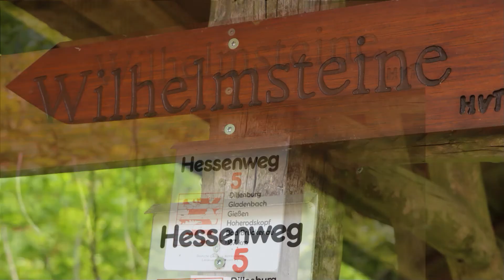Schuhschä'hs bei den Wilhelmsteinen nahe Tringenstein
Die Gegend um Tringenstein ist landschaftlich schön eingebettet. Neben den Wilhelmsteinen gibt es viele andere Wanderangebote, wie z.B. an den kleinen Silbersee, wo es Schildkröten zu sehen gibt.